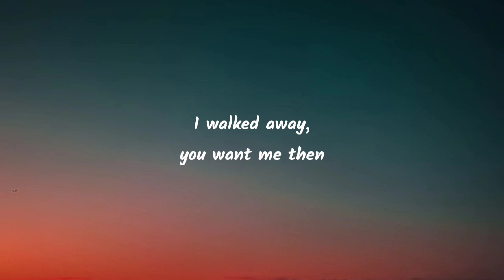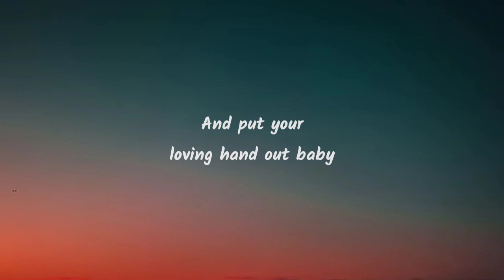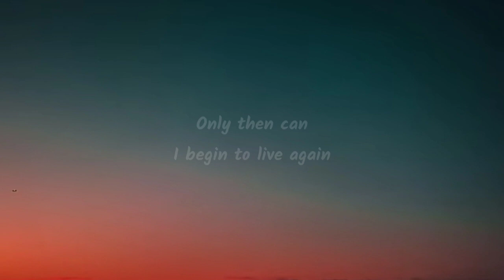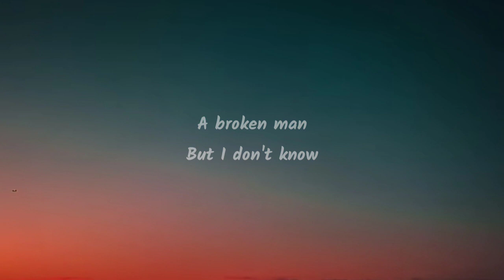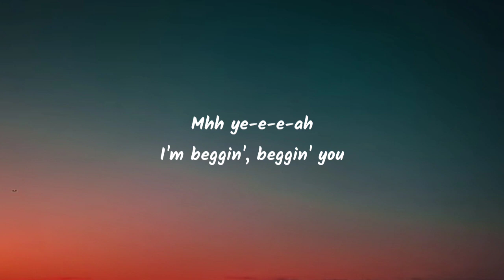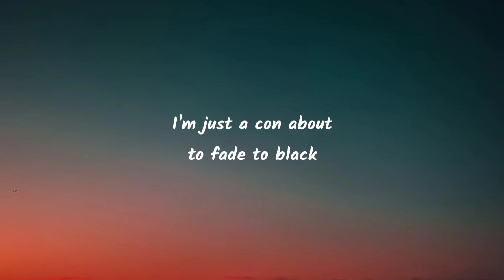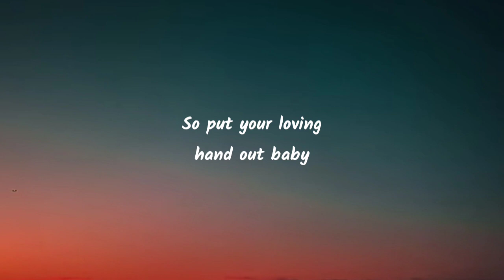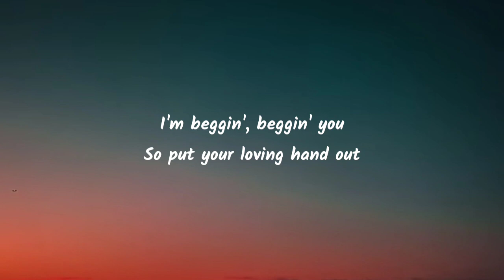Måneskin - Beggin' (Lyrics)